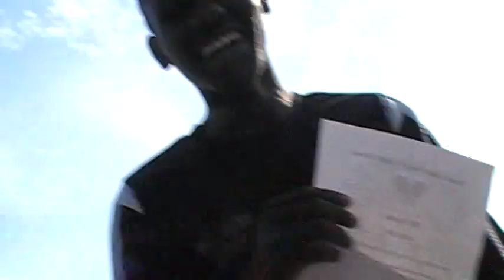A Great Way To End A Game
RAPE!